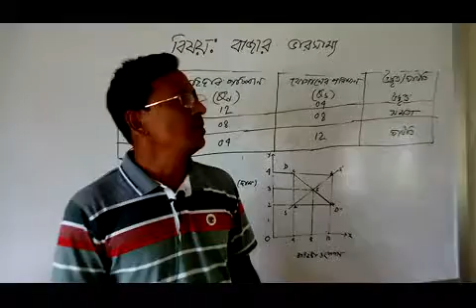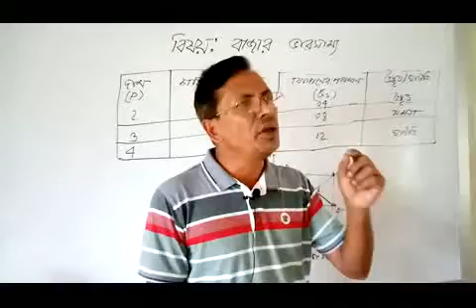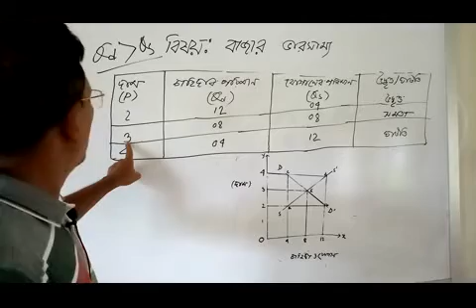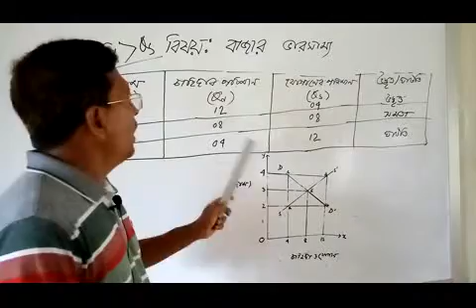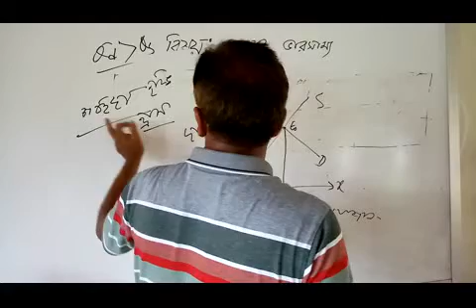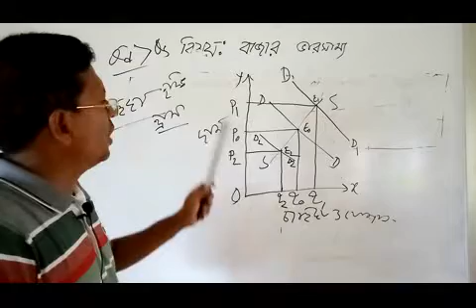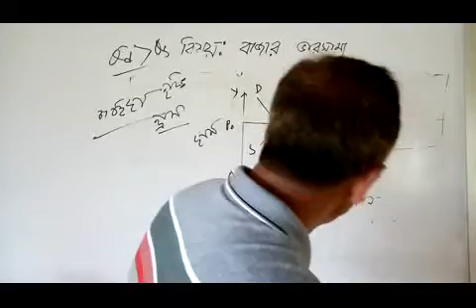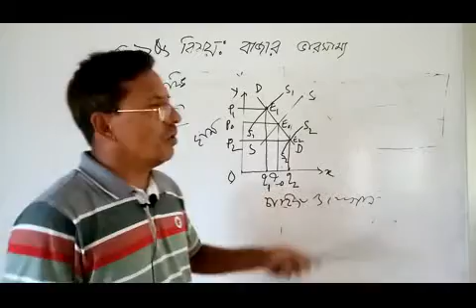HSC Economics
Graph of Demands and Provides